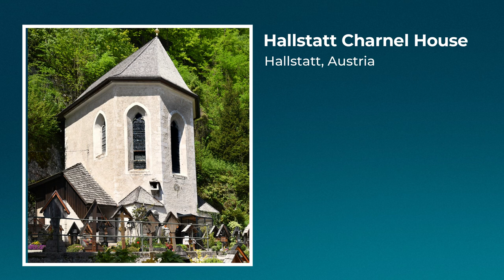Atlas Language Services - The Story of Painted Skulls in Hallstatt's Charnel House, Austria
Atlas Language Services CEO Kevin McQuire takes on a journey to Hallstatt, Austria, and its wonderful culture.